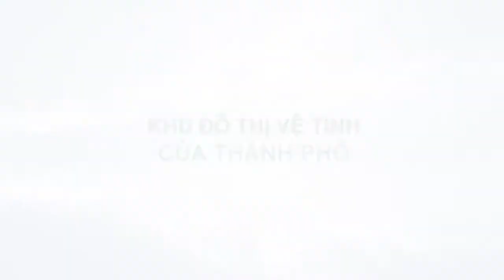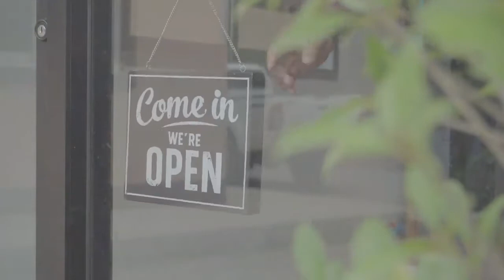DKRA Hiệp Phước Harbour View Phố Cảng Phồn Vinh 0939744799